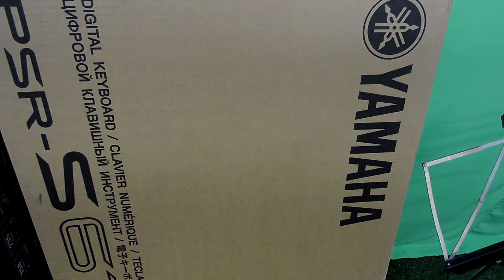teclados 670 e 463 Yamaha disponíveis para venda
teclados 670 e 463 Yamaha  disponíveis para venda vídeo aula teclado Ritmos para teclados com pendrives e disquetes   RITMOS, VÍDEO AULAS, PACK DE SAMPLES PARA TECLADOS YAMAHA,  CONTATO whatsap 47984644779 professor Gilmar loock